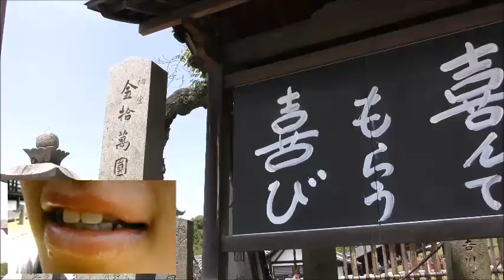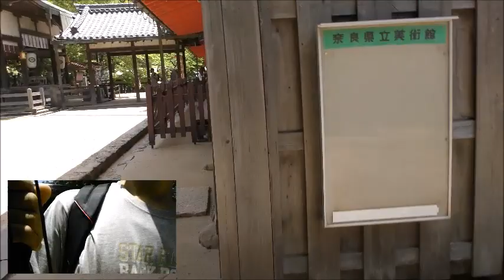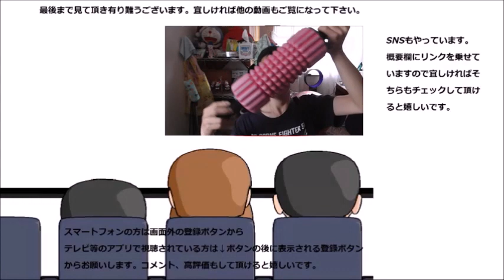奈良旅行東大寺散策第二幕 大仏様以外のエリアを散策してみた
東大寺散策の第二幕！！今度は大仏様以外の場所を捜索しますね～何があるのかな～？

贈り物は此方まで↓
〒153-0042